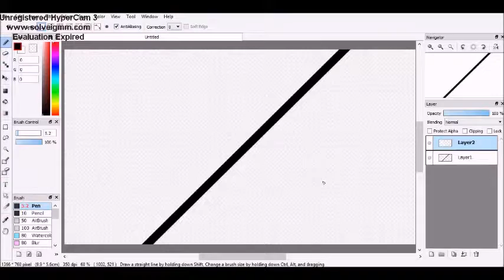Violetkit and Twigkit Speedpaint